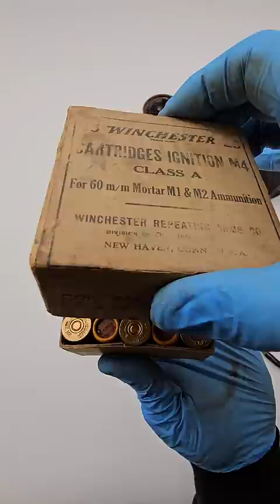USA Army WWII 60mm M49 High Explosive MORTAR ammo & M52 Fuze Disassembly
1.) Removing an inert 60mm M49A2 high-explosive round out of its M50A1 fiber tube

2.) Using the C1 ammunition wrench to unscrew the inert M52 point-detonating fuze assembly
3.) Disassembly of the M52 point-detonating fuze assembly

4.) Unscrewing/removing the M2 fin assembly off the M49A2 mortar body

5.) Unscrewing/removing the inert M32 primer assembly and inert M5 ignition cartridge from the base of the M2 fin assembly

6.) Separating the M32 primer and M5 ignition cartridge

7.) Opening original box of 25 Winchester M4 ignition cartridges

8.) Removing an M4 ignition cartridge from the box and inserting it into the base of the M2 fin assembly